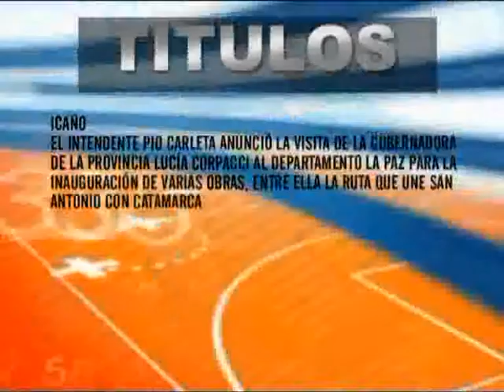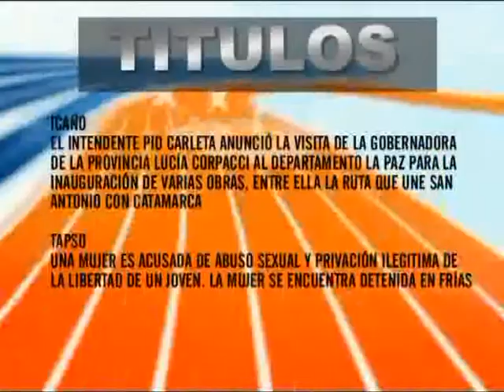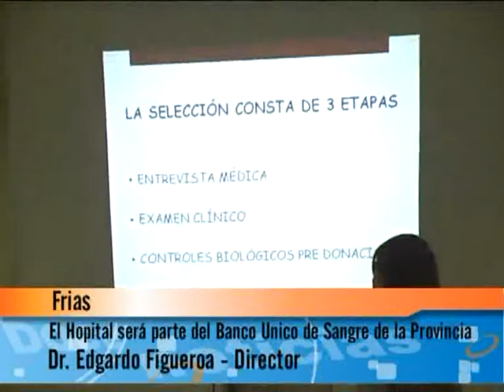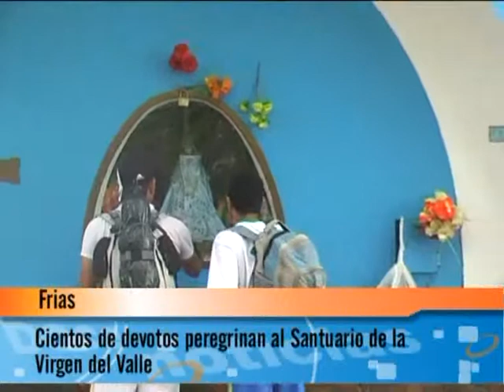01 Programa Completo TELE NOTICIAS Nº 85 emitido el 5 de Diciembre del 2012